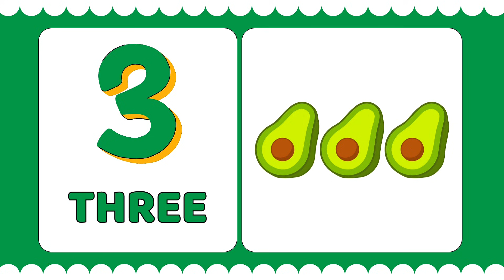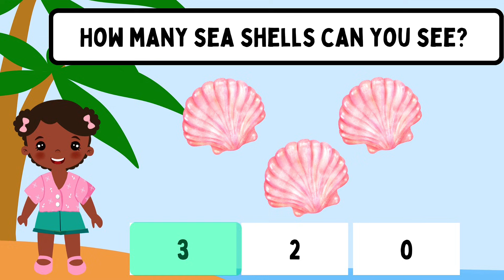Numbers for Kids 🔢 | Learn Counting Numbers 1–10 Easily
Help your child learn numbers for kids in a fun and simple way! 🔢
This video focuses on counting numbers for kids using clear visuals and easy pronunciation, perfect for toddlers, preschoolers, and kindergarten children.

Children will enjoy learning numbers for kids through repetition and engaging counting, making number recognition easy and fun. This video supports early math skills and builds a strong foundation in counting.

✨ Ideal for:

Numbers for kids counting

Preschool and toddler learning

Watch, count along, and learn happily! 😊